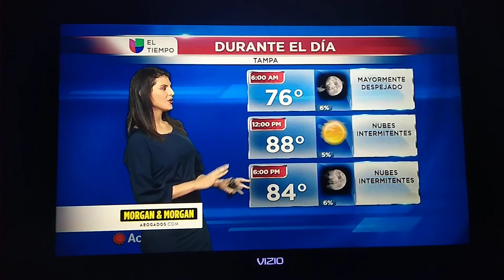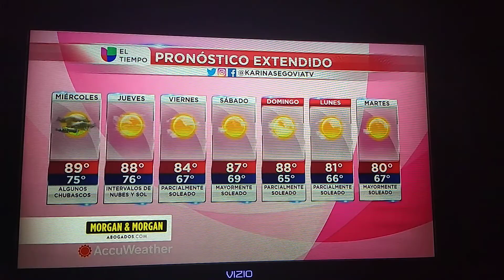Nicole Suarez Sexy Legs OutFit & Jackie Guerrido Sexy Legs OutFit El Tiempo & Karina Segovia